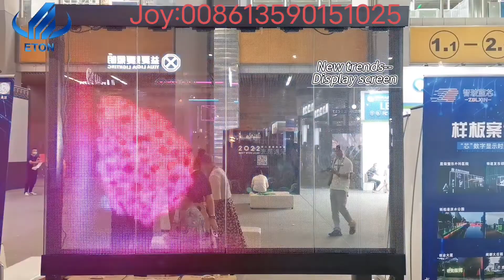Guangzhou International Lighting Exhibition GILE